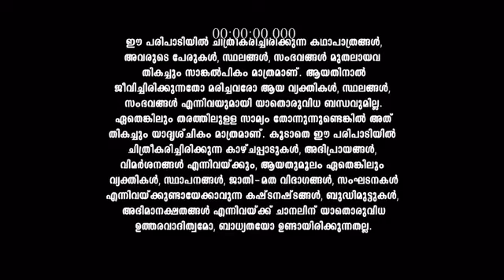Seetha_Kalyanam_S1_E704_EPISODE_Reference_only.mp4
anti-piracy upload Seetha_Kalyanam_S1_E704_EPISODE_Reference_only.mp4